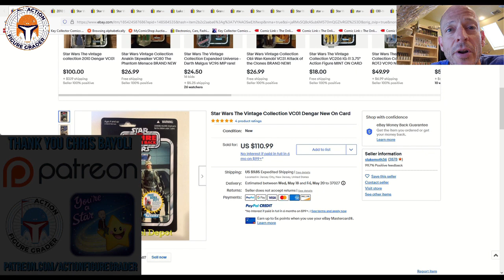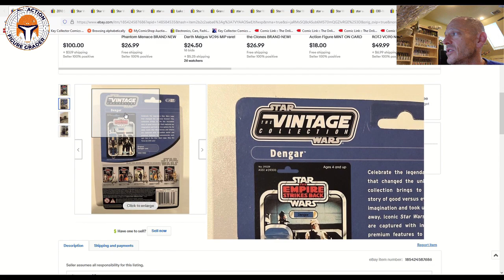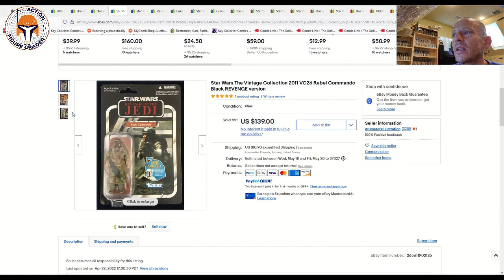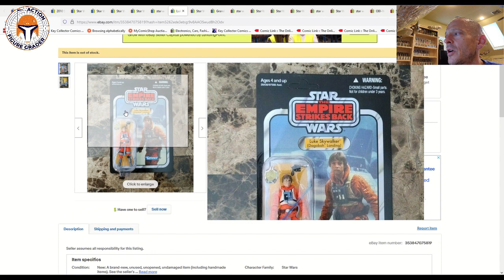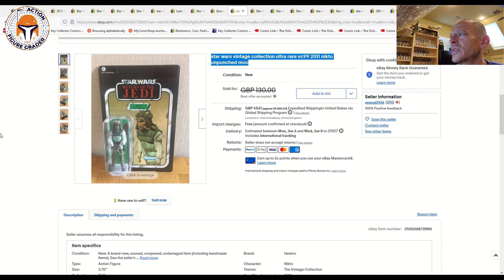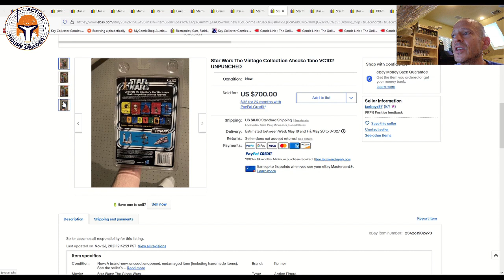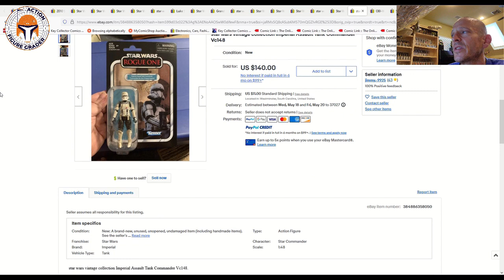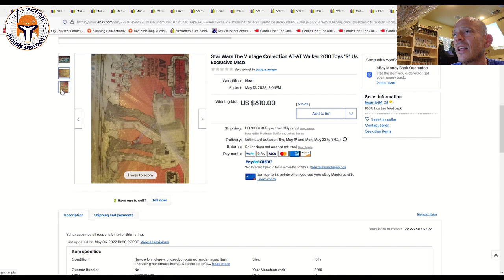Star Wars The Vintage Collection Market Update | Recent Sales for MOCs & Vehicles!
This video provides more eBay closed sales prices for Hasbro Star Wars The Vintage Collection mint-on-card action figures and factory sealed TVC vehicles in May 2022.

I now have MERCHANDISE for sale! My website is Many tee-shirts and other items for sale, shipped anywhere in the world!

For Your Kenner, The Vintage Collection, G.I. Joe, and Black Series protection needs, I use CaseShells from Tom Hogan, as I detailed in a video.  Tom's prices are very reasonable and the quality is top notch.